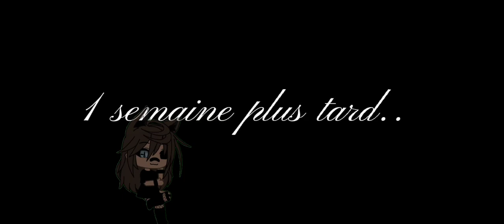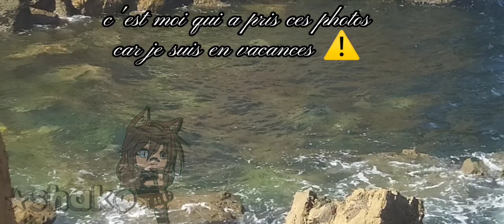[🥀] brisé ton coeur de pierre.. [🥀]•||GLMM🇫🇷|| partie 2 ||b¥ shakø_𓃠